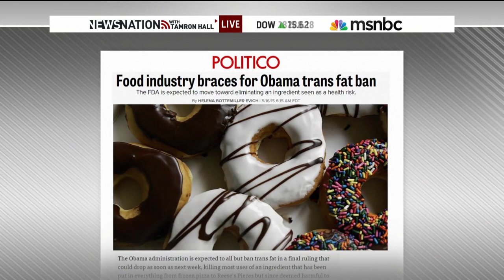FDA Expected To Ban All Trans Fats | msnbc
The FDA is expected to announce a ban on almost all trans-fats found in packaged foods, baked goods and fried foods. Nutritionist and Adjunct Professor in the Department of Nutrition, Food Studies, and Public Health at NYU joins NewsNation.